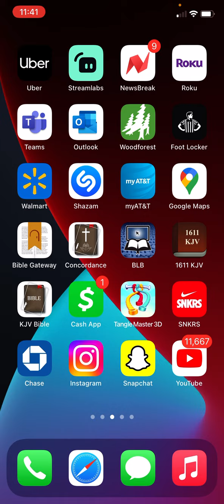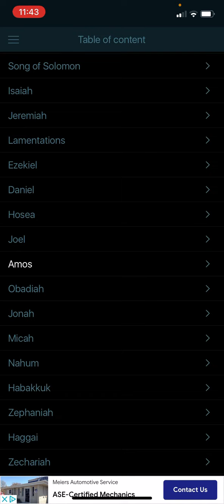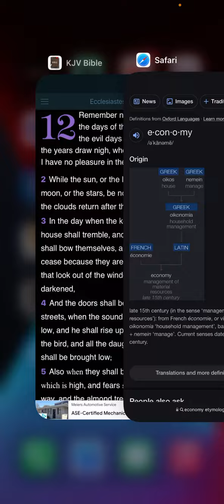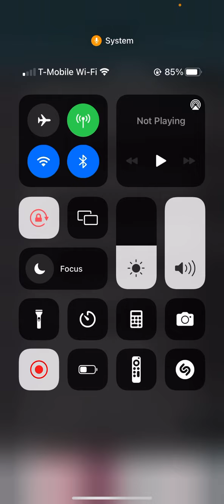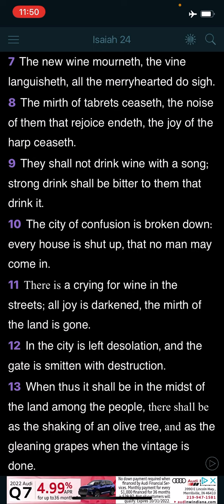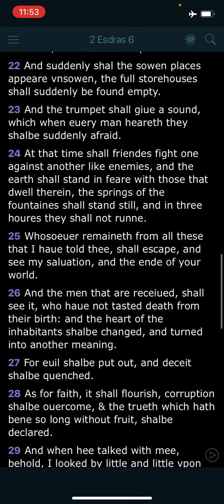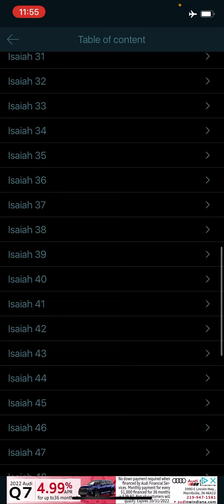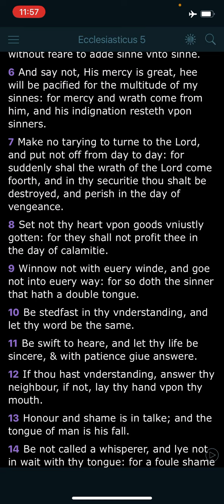‼️Famine is Coming 🚱